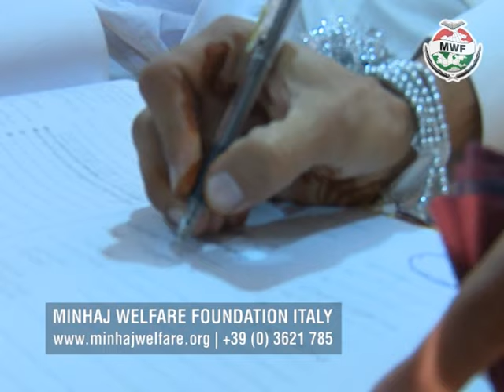Collective Marriages in Gujarat, Pakistan 2015 - Minhaj Welfare Foundation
Minhaj Welfare Foundation was amongst the first NGOs in the history of Pakistan to arrange collective marriages providing needy couples lacking the financial means to get married.

The desperate need to resolve this crisis has persisted for many years.  MWF began this project in 2005. Since then more than 800 couples have been married off.

Minhaj Welfare Foundation Gujarat, Pakistan provided a full ceremony for a number of poor and needy families who were unable to marry their daughters off.

Donate £1500 to cover the costs of one marriage, visit us